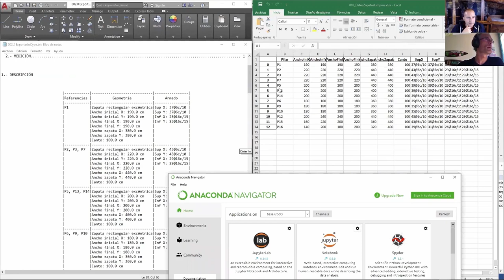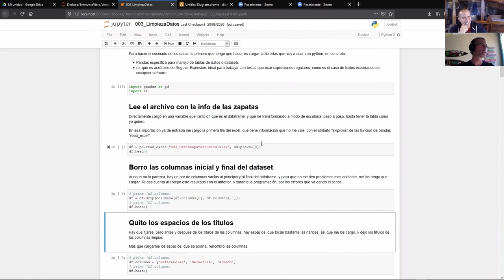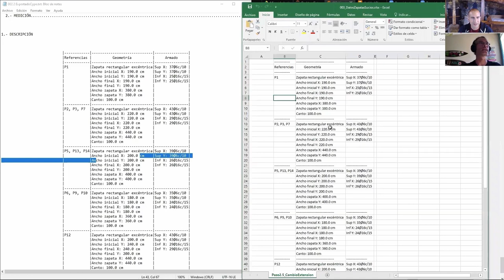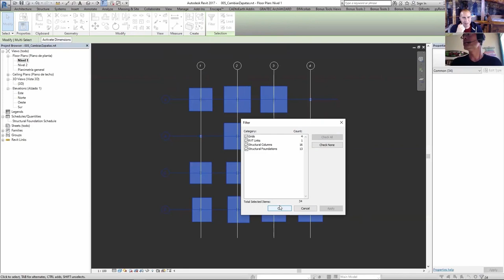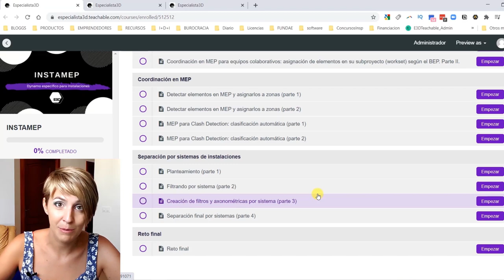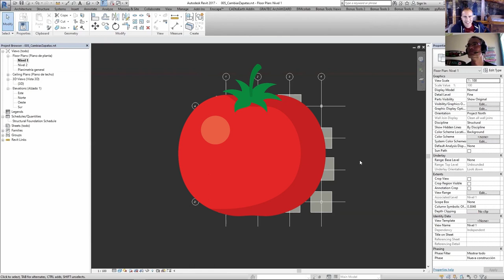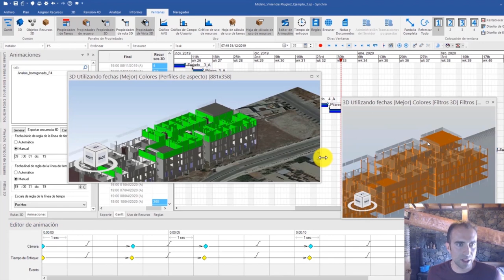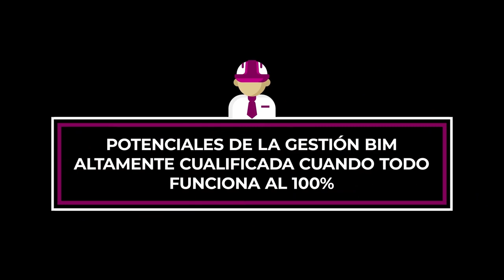De Cype a Revit 2/2. Con Python | Borja Martínez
FormaciónDynamo Like a Pro para programación y gestión avanzada con modelos BIM